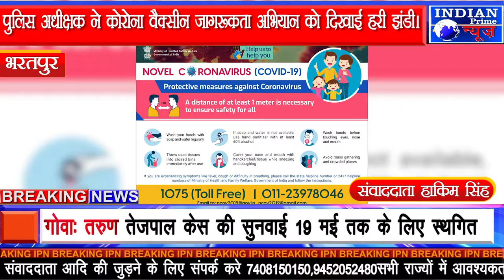IPN NEWS - पुलिस अधीक्षक ने कोरोना वैक्सीन जागरूकता अभियान को दिखाई हरी झंडी..